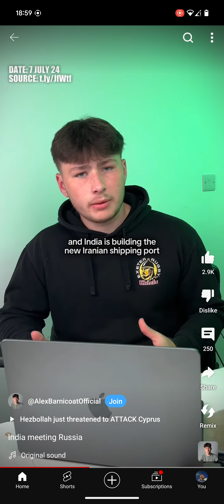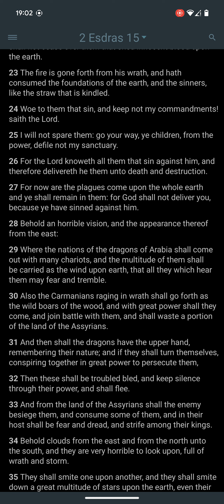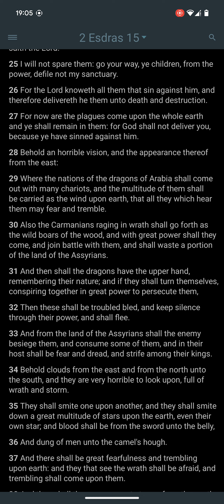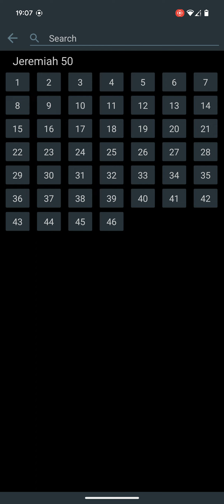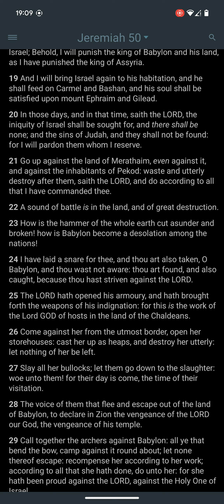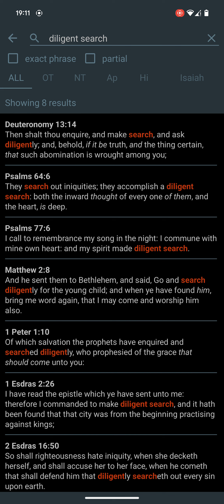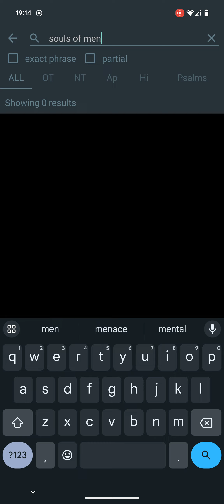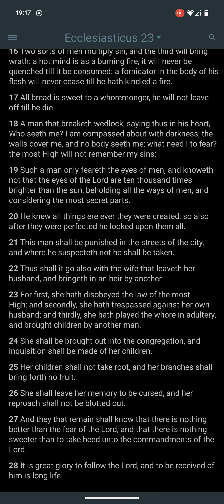America gotta go ASAP